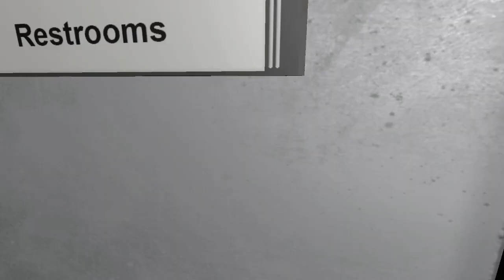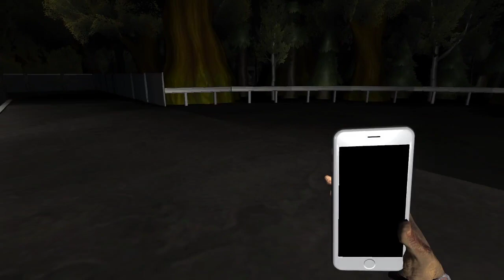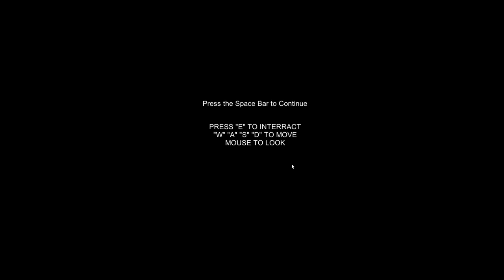Haunted Gas Station absolutely terrifying loved this game (full game)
This game was absolutely terrifying you can't trust steam reviews!